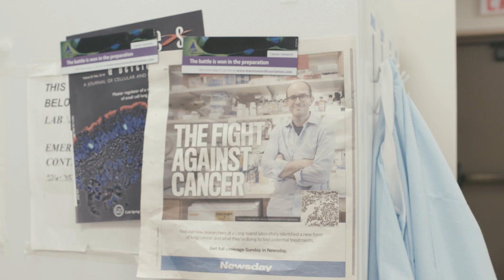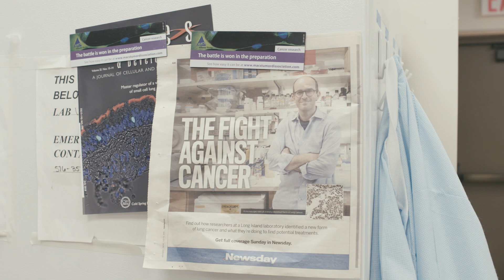Hope on the Horizon -- Pancreatic Cancer Doctors and Researchers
Pancreatic cancer doctors and researchers share what motivates them to do better for pancreatic cancer patients.

In this Survivors Series—Year Two video, meet the doctors and researchers working to find new treatments and early screening tests for pancreatic cancer.

This video series was inspired by Juliette Gimon and made possible through the generous support of the Flora Family Foundation.